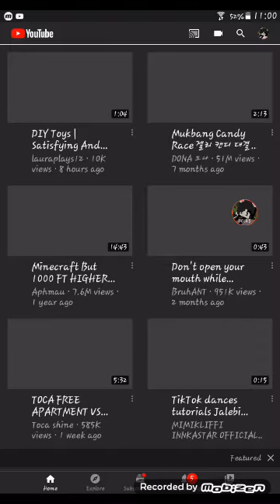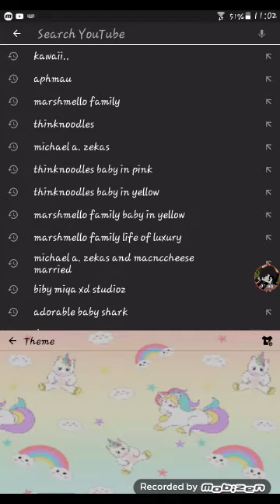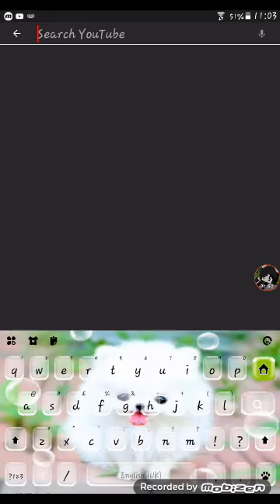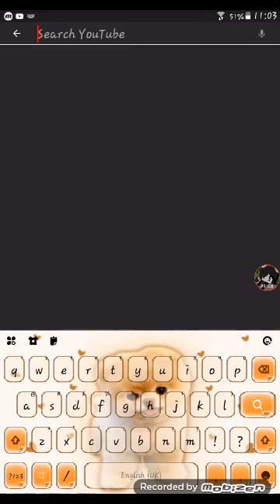My all collection of aesthetic keyboard's and animals